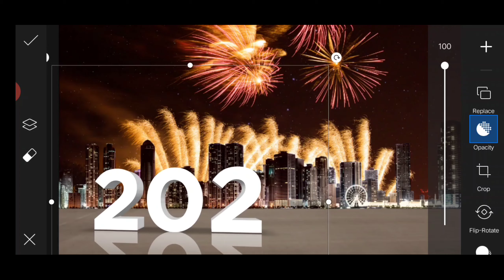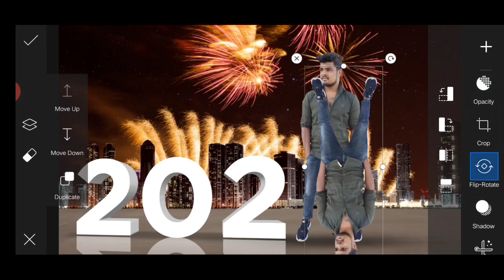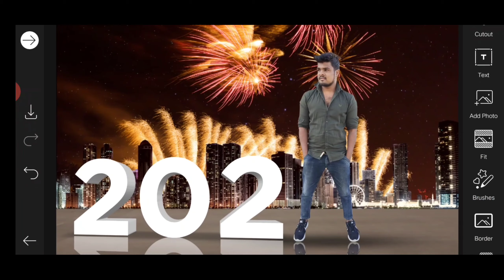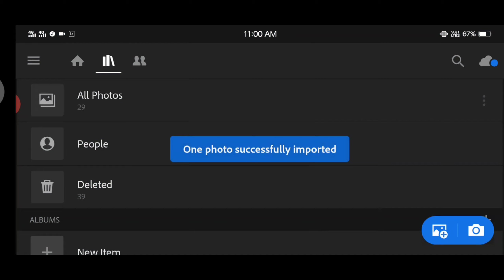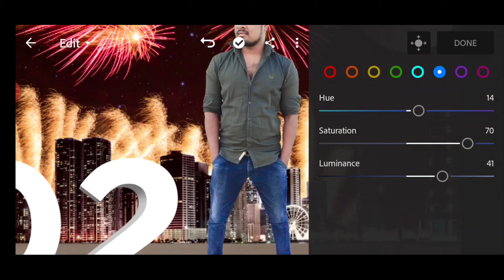2021 new year photo editing picsart |NR Creations